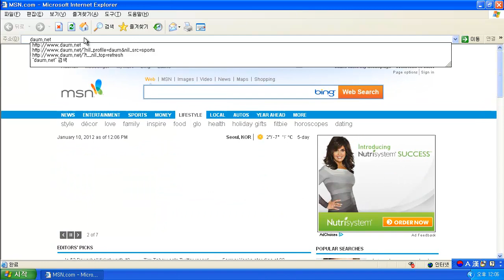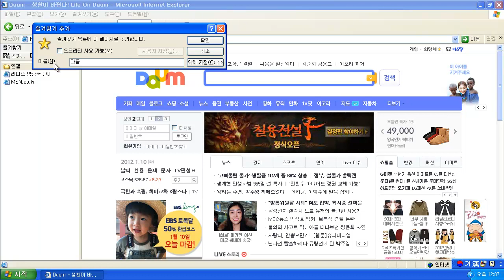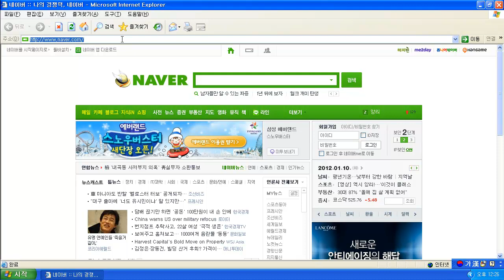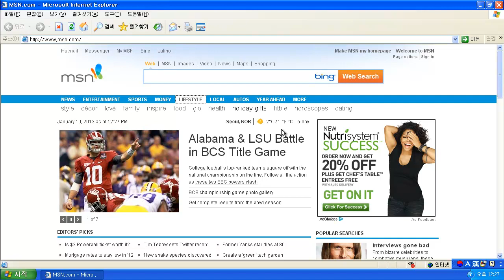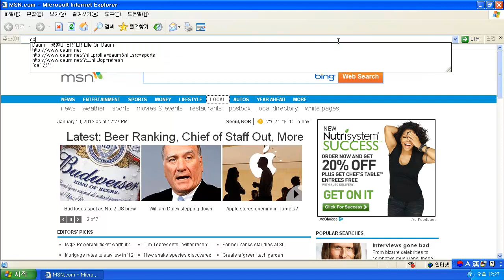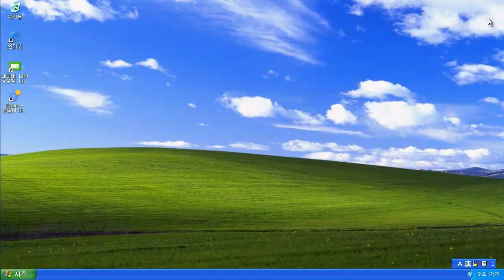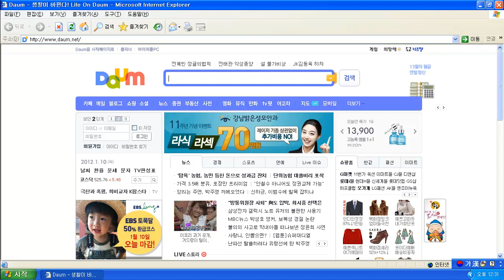인터넷익스플로러6 사용법 2 (즐겨찾기)